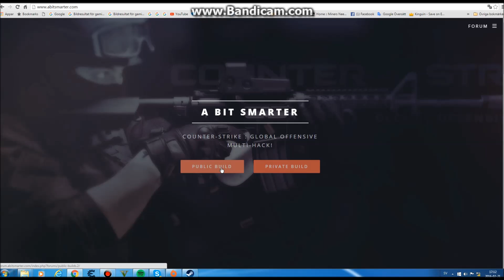CSGO Hack +DOWNLOAD 2016 (Read Description) (VAC Detected)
Yes you can get vac banned. so don't use it in online. use it to troll friends or solo.